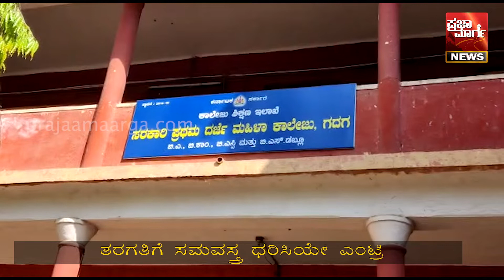Hijab Ban | Karnataka Highcourt | ಹಿಜಾಬ್ ಬ್ಯಾನ್ ಮಾಡಿದ ಹೈಕೋರ್ಟ್ | College Students | Praja Marga News